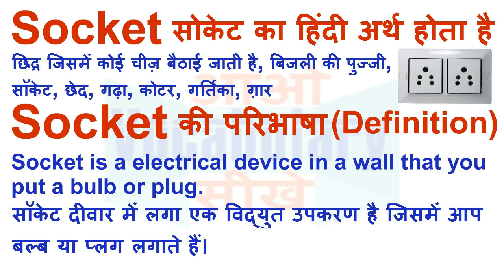Socket Meaning in Hindi | Socket Definition | Socket Ka Matlab Kya Hota Hai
Socket का हिन्दी मतलब
Socket का हिन्दी अर्थ, Socket की परिभाषा, Socket का अनुवाद और अर्थ,
Socket का अर्थ हिन्दी में, Socket का इंगलिश अर्थ, Socket का उच्चारण और उदाहरण वाक्य। Socket का हिन्दी मीनिंग, Socket का हिन्दी अर्थ, Socket का हिन्दी अनुवाद